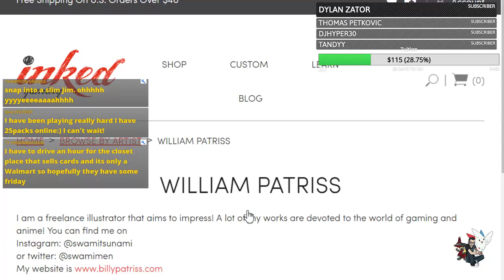Mat updates, opened a etb, and donation perks? (PTCGO Livestream)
Super relaxed stream. wanna organize irl cards and talk with you guys

NEW IDEAS FOR STREAMING SCHEDULE
MAIN MONDAYS
TOURNAMENT TUESDAYS
WILD WEDNESDAYS
TOP TIER THURSDAYS
FAN PICK FRIDAY

SUB MATCH SUNDAYS